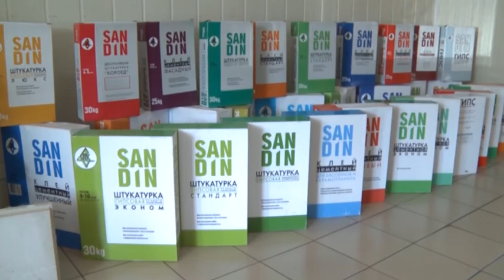Арис Новости 04.01.2017 г.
Городу Кумертау присвоили статус ТОСЭР